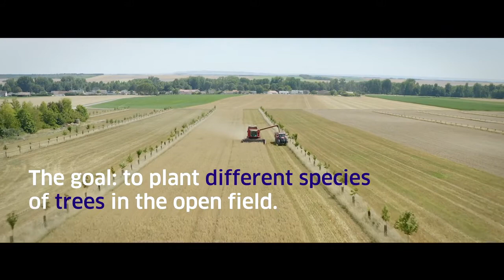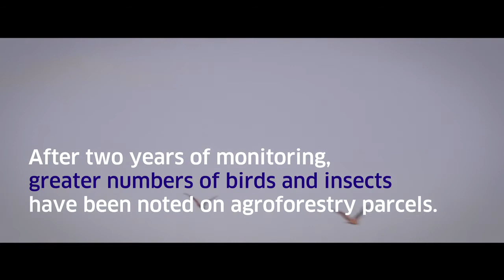[SHORT FORM] Agroforestry for biodiversity: Mont de la Grévière wind farm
Renewable energies & sustainability: an initiative in favor of biodiversity implemented by ENGIE Green with its local partners on the Mont de la Grévière wind farm in the Ardennes (Grand-Est).

In the agricultural plots surrounding this wind farm ENGIE Green is testing agroforestry solutions as ecological compensation, to promote the development of lowland birdlife and improve the agronomic quality of the soil.

A project conducted in consultation with Stéphane BRODEUR, organic farmer partner and Nicolas HARTER, naturalist of the association ReNArd (Regroupement des Naturalistes Ardennais).